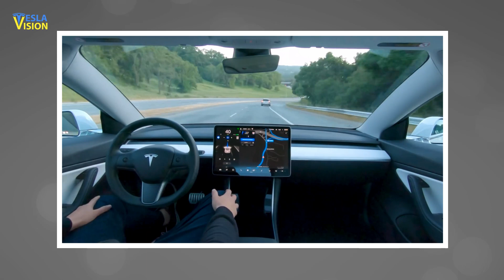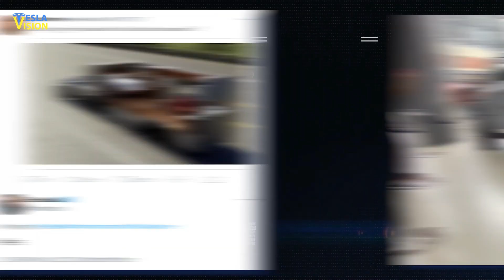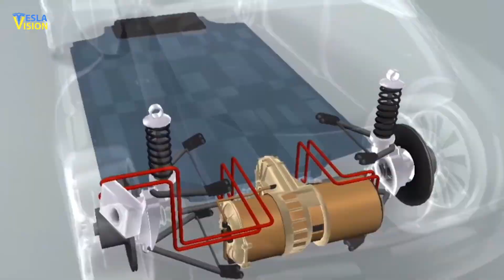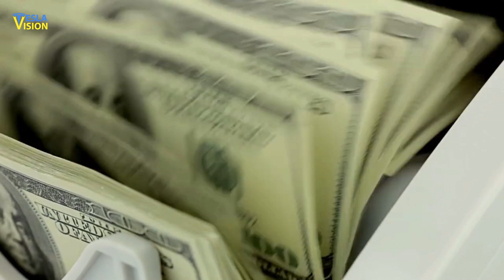NEW Tesla Truck Is Going To Take Over Trucking by 2024 (Here Is Why!)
Tesla Semi is a fully electric semi truck with active safety features, massive range and a spacious interior designed for maximum performance. Three independent motors provide instant torque and unmatched power at any speed so drivers can merge safely and keep pace with traffic. Accelerate from 0-60 mph in 20 seconds, fully loaded, and maintain highway-level speeds even up steep grades. Semi comes standard with active safety features that pair with advanced motor and brake controls to deliver traction and stability in all conditions. A central seating position gives the driver better visibility, while an all-electric architecture reduces both rollover risk and cabin intrusion in case of an accident. Charging with electricity is approximately 2.5 times cheaper per mile than refueling with diesel.* Operators can see estimated fuel savings of up to $200,000 within their first three years of ownership. With remote diagnostics, over-the-air software updates and fewer moving parts to maintain, operators will spend less time at service centers and more time on the road. What's more? Check out the video!